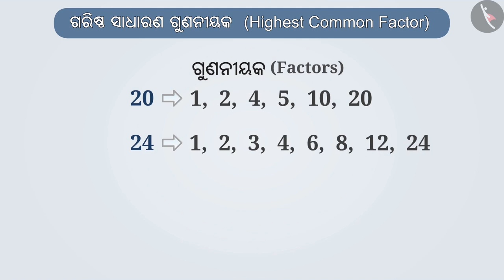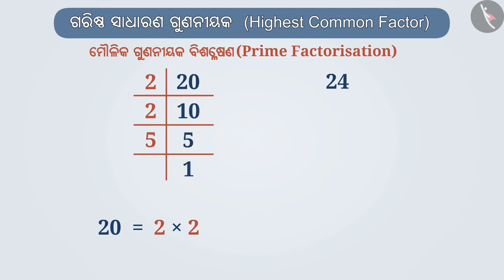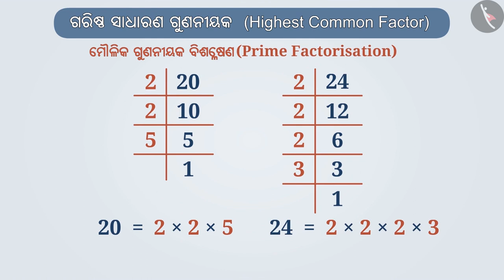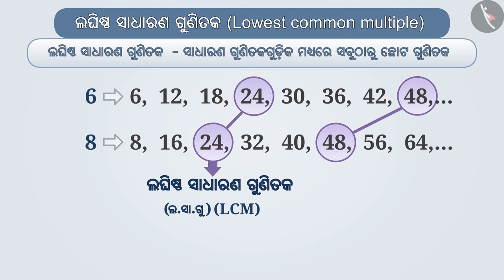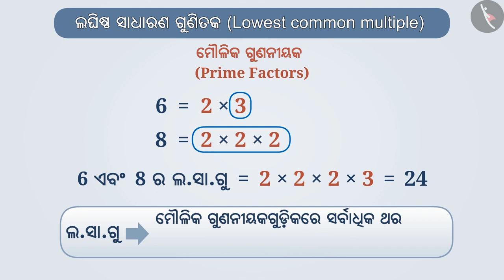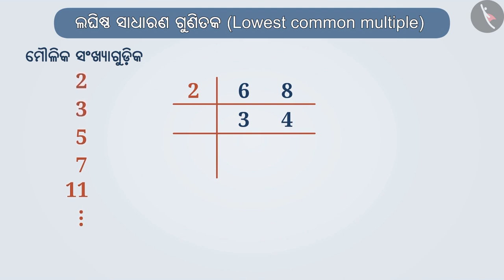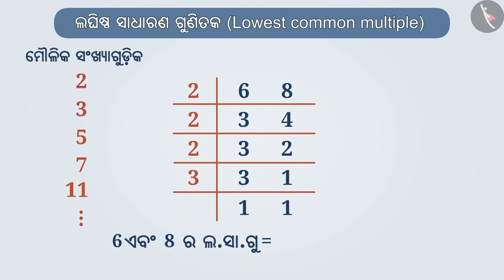ଲଘିଷ୍ଠ ସାଧାରଣ ଗୁଣନୀୟକ ଏବଂ ଗରିଷ୍ଠ ସାଧାରଣ ଗୁଣନୀୟକ | Part 1/3 | HCF and LCM | Odia | Class 6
Class 6 | ଲଘିଷ୍ଠ ସାଧାରଣ ଗୁଣନୀୟକ ଏବଂ ଗରିଷ୍ଠ ସାଧାରଣ ଗୁଣନୀୟକ | Part 1/3 | HCF and LCM | Odia | Class 6

TicTacLearn Video
Interactive Videos